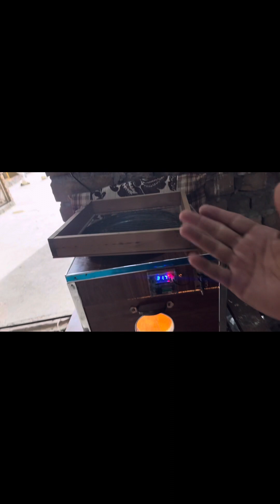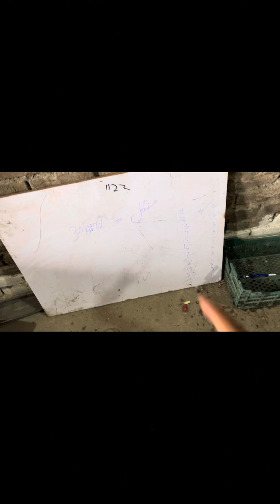Choza wali machine la aya hum🐣🐓chicks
Aj hum new incubater la aya ha🐣pets